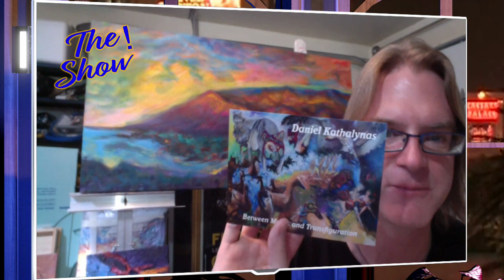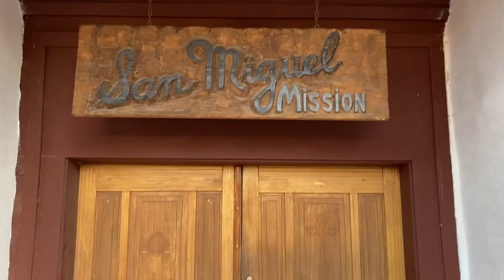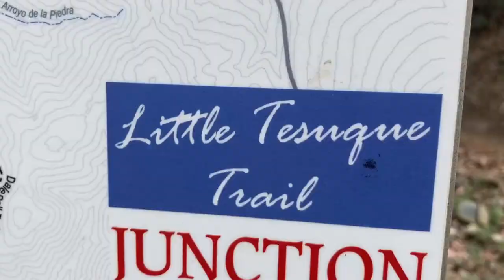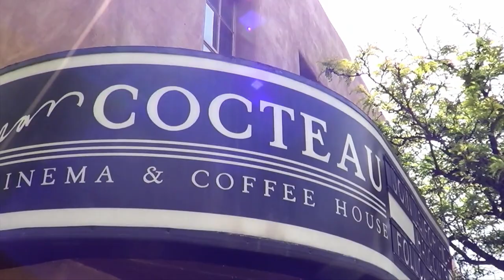Geoffrey Hill on The Show with guest DANIEL KATHALYNAS, Extraordinary Artist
Get stimulated! He's vibrantly vibrating with color, love and excitement around the world. My friend Daniel Kathalynas is on "The Show" with me today! You need to meet him. You'll love his artwork and outlook on life. Get in touch with your own inner beauty where life explodes in extraordinary colors.